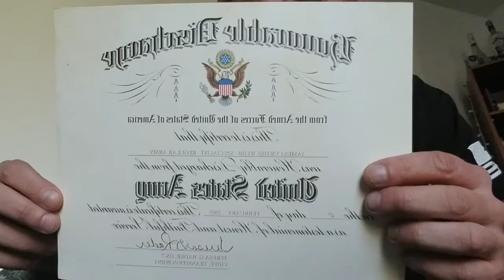500 SubScriber GiveAway